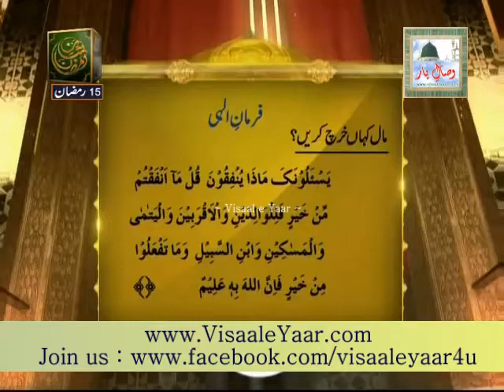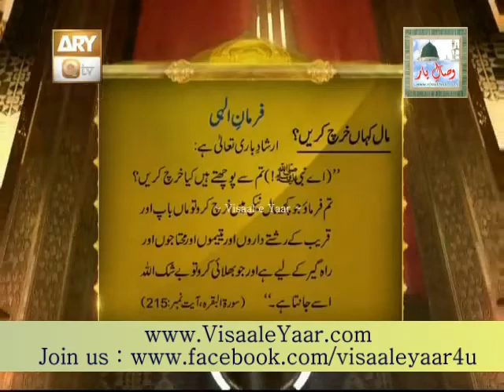Zikr e Fareed( Aaj Ke Dor Main Taswuf Ki Zaroorat)With Tasleem Sabri At Qtv.By Visaal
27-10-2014, A Great Qtv Program Zikr e Fareed, Host : Tasleem Sabri, Guests, Mufti Suhail Raza Amjadi, , Allama Ramzan Sialvi, Syed Ataf Kazmi Chishti At Pakpattan Sharif Urs Mubarak Hazrat Baba Fareed Ganjj Shakar R.H ,, To Get Updates Via facebook Just Like Our Facebook , ~~~^~~~PEGHAM E MUHABBAT HAI ~ JAHAN TAK PUHNCHAY~~~^~~~ Visaal e Yaar